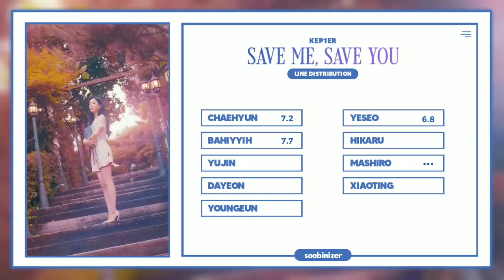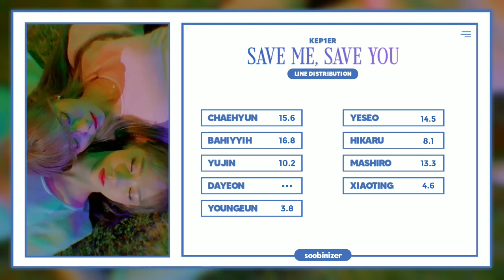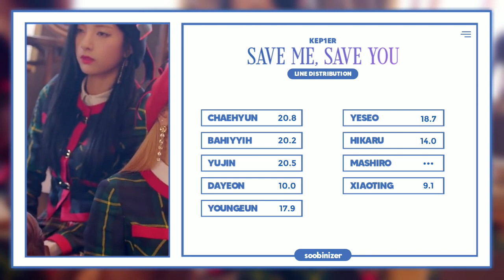How I Think KEP1ER's Debut 'Wa Da Da' Will Be Like? Line Distribution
What do you think about this video? Share it on the comment box below. ✨

Song: WJSN - Save Me, Save You

kep1er wa da da line distribution
kep1er wadada line distribution
wa da da kep1er line distribution
wadada line distribution
how i think kep1er debut will be like
how i think kep1er wa da da will be like
how would kep1er sing save me save you
how would kep1er sing wjsn save me save you
how would kep1er sing wjsn
how would kep1er sing itzy
how would kep1er sing twice
how would kep1er sing izone
how would kep1er sing gfriend
how would kep1er sing
kep1er the first impact
kep1er the first impact album line distribution
wadada kep1er line distribution
kep1er line distribution
kep1er wa da da mv
girls planet 999 final lineup
Kep1er debut lineup
Kep1er debut
Kep1er mv
Kep1er line distribution
Kep1er lyrics color coded
Kep1er dance practice
Kep1er over and over and over
Kep1er o. o. o.
kim chaehyun
huening bahiyyih
choi yujin
kim dayeon
seo yeongeun
kang yeseo
ezaki hikaru
sakamoto mashiro
shen xiaoting
girls planet 999
KEP1ER